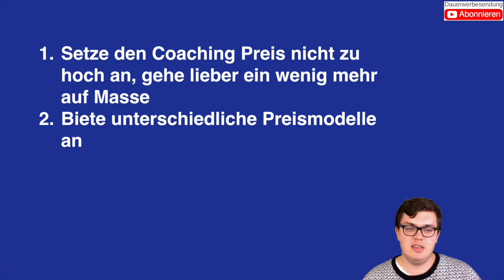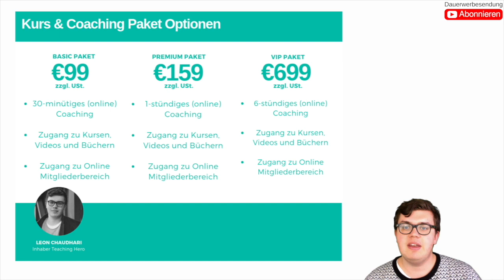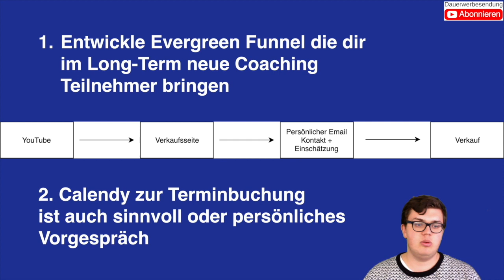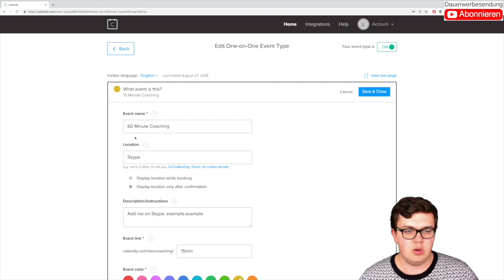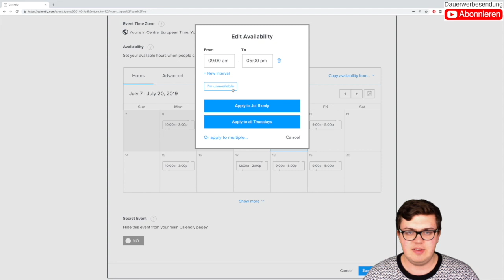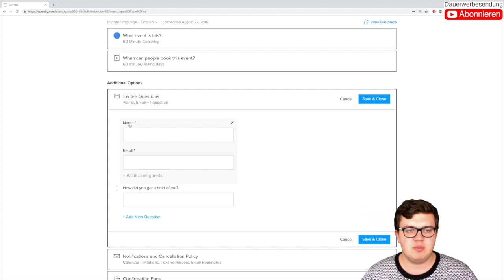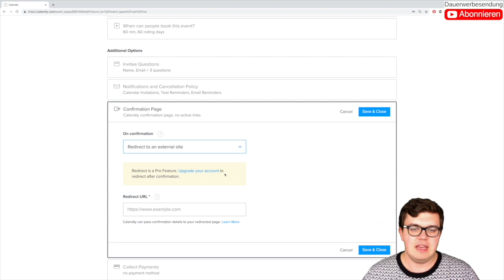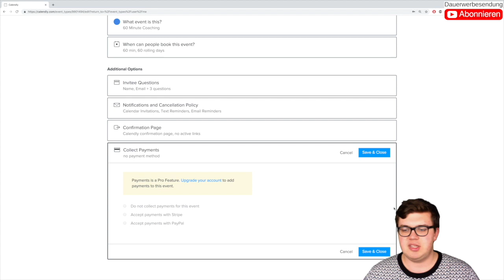Mehr Geld als Coach verdienen & Aufbau eines Evergreen Funnels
Wie schafft man es durchgehend Coaching Teilnehmer zu generieren ohne selbst mehr arbeiten zu müssen? Die Lösung ist ein Evergreen Funnel! In diesem Video zeige ich dir wie man solch einen Evergreen Funnel aufbaut.